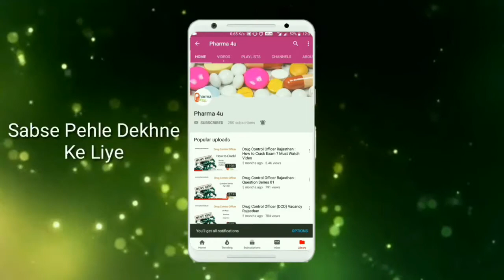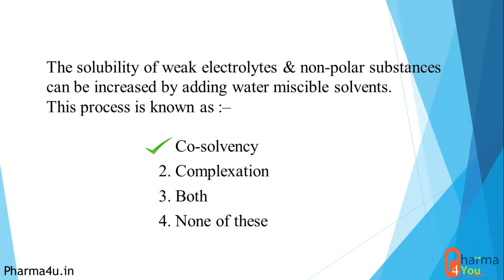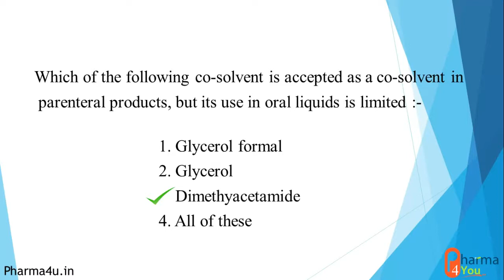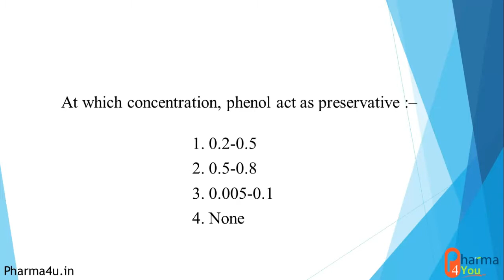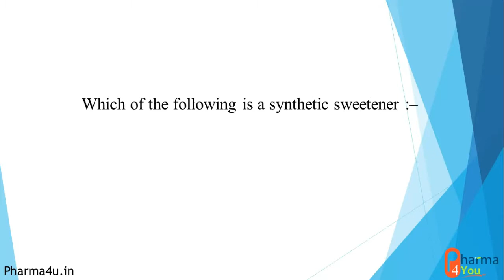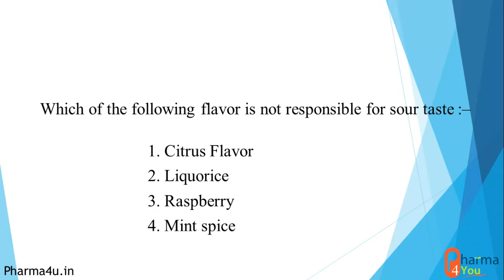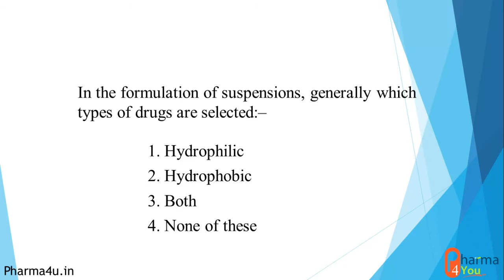Rajasthan Pharmacist Preparation Question Series 04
In this video ,  we have collected some questions which are as per the syllabus of Rajasthan pharmacist exam.
videos.